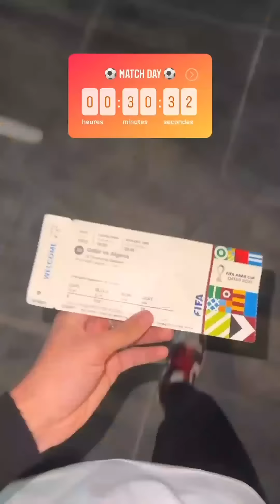ريفكا شاهد نظام الشعب الجزائري داخل للملعب وحماسه جعل قطريين يغيرون...😱